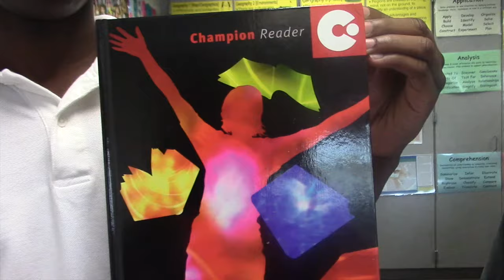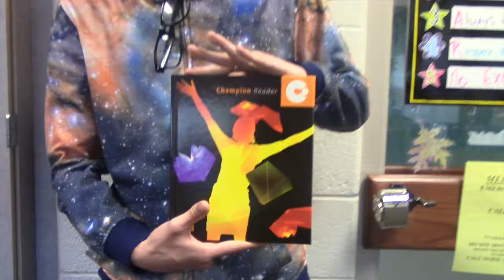Promotional Video for Caesar Rodney High School ESL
This video is about 60 Sec it's a Promotional Video for the ESL class in Caesar rodney high school where the teacher of the class are sharing their ideas about the class.